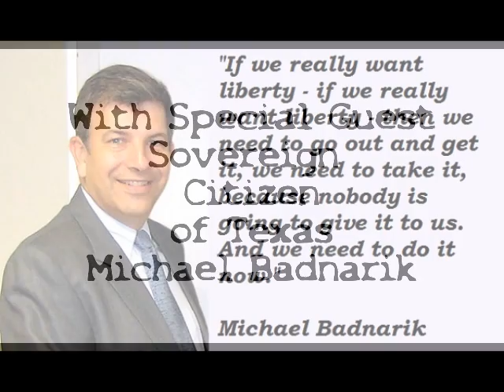Michael Badnarik with Luca Zanna on Love Guns & Freedom Radio Show feb 9 2014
Michael Badnarik with Luca Zanna on the Love Guns & Freedom Radio Show feb 9 2014 edition.
I had the honor to have as my special guest Mr. Michael Badnarik, for 2 solid hours filled with vital information on how regain our lost Rights, the US Constitution, the concept of Freedom, Rights vs Privileges, the Second Amendment, and the coming second American Revolution.